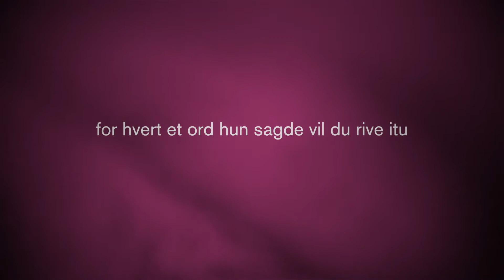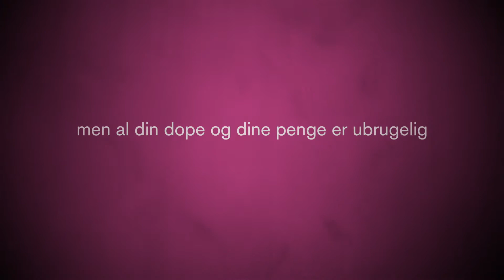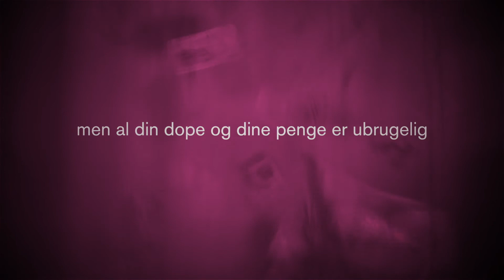Jonas Breum - Romeo (Lyrics Video)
Music video by Jonas Breum performing Romeo (Lyrics Video). (C) 2015 No3